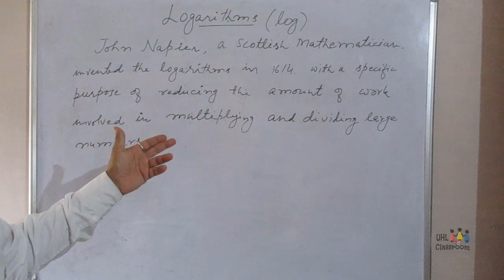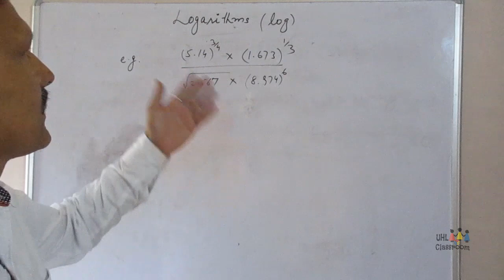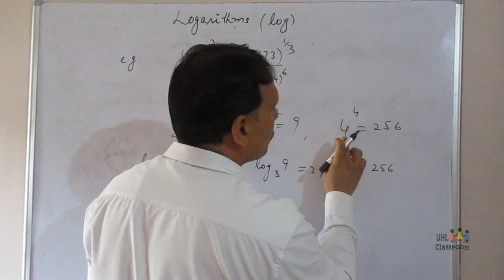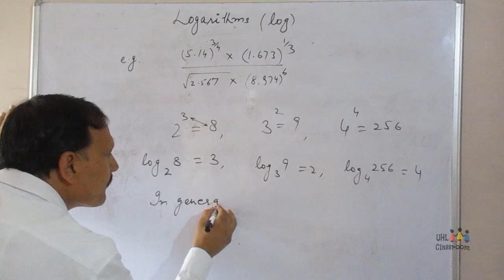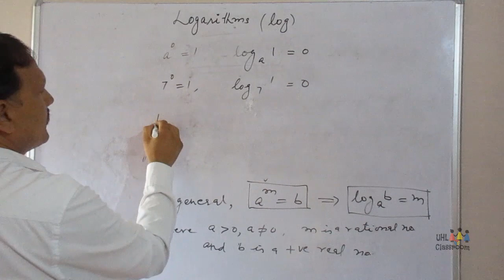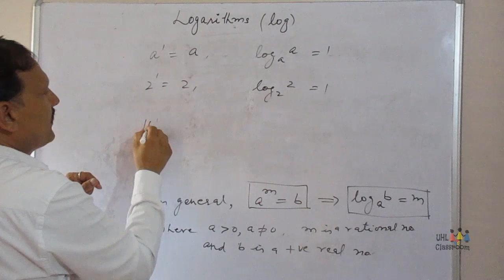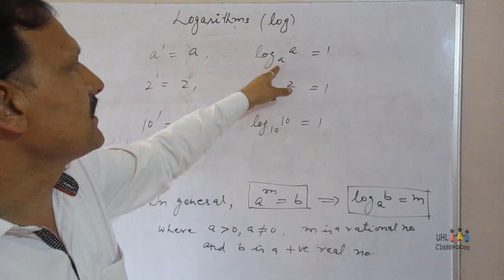Logarithmic functions: Part1| Class 12 Maths| Unit 3: Calculus| by Sunil Thakur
Logarithmic functions